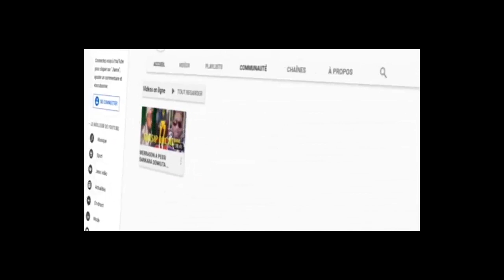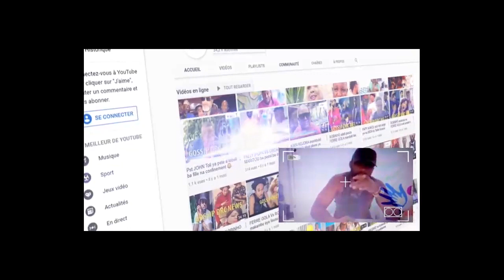CHARLY BALAKA levee du corps na ye ewuti somo,botala Bana atiki ndenge bazo lela